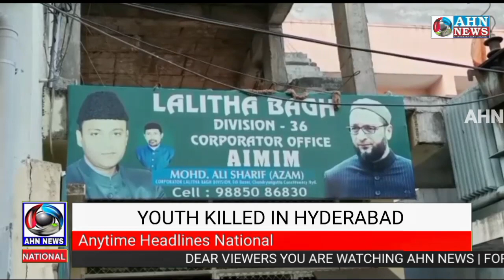One Lost Life in attack at AIMIM corporator's office in Hyderabad | 19-12-2022 | AHN News